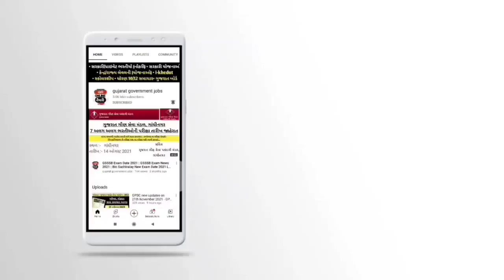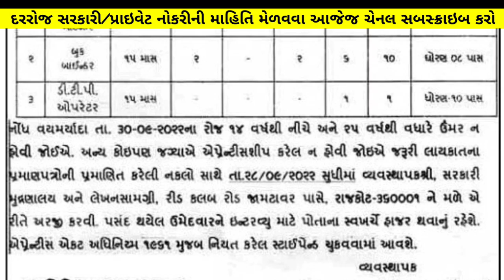8 અને 10 પાસ ભરતી - 8 pass govt bharti | 10 pass government press Recruitment in gujarat | today job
8 અને 10 પાસ ભરતી - 8 pass govt bharti | 10 pass government press Recruitment in gujarat | today job